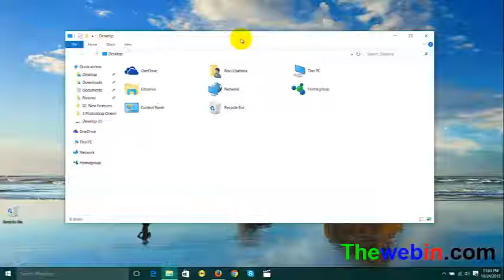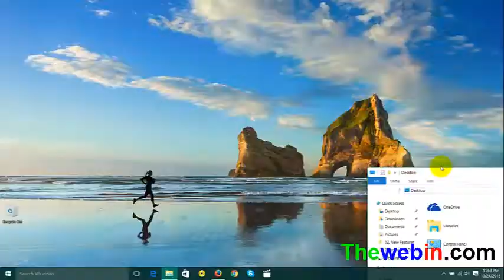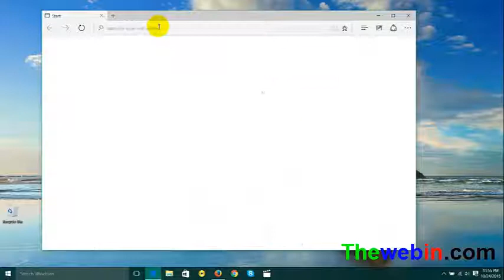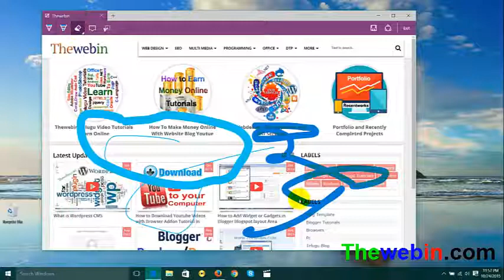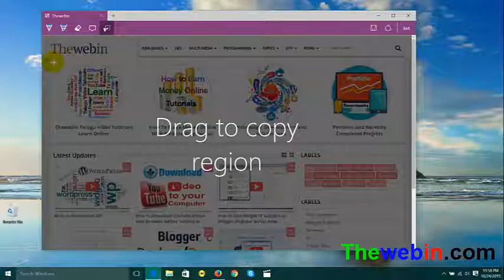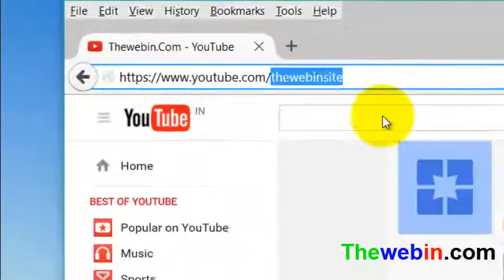Windows 10 Snaptool Miscrosoft Edge Browsers W10 in Telugu Part3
Windows 10 Snaptool Miscrosoft Edge Browser Windows10 in Telugu windows 10 start menu Windows 10 Tutorial in Telugu,windows 10 basics in telugu